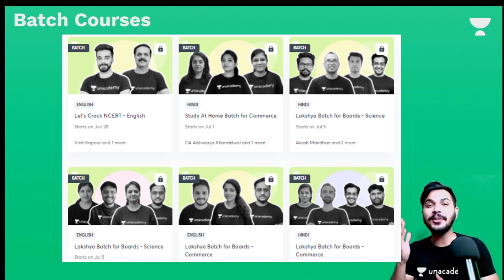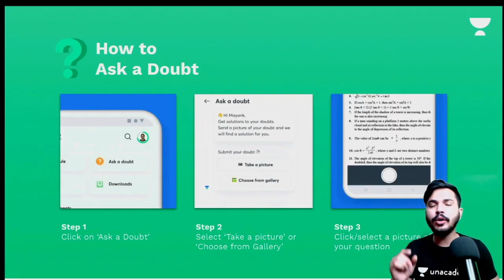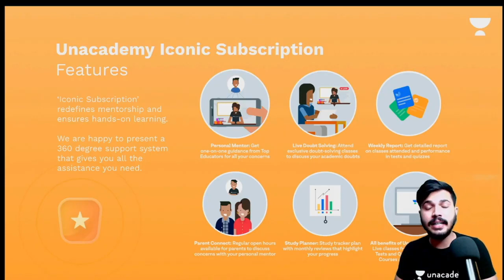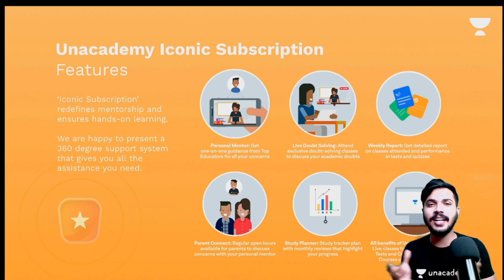What are the harmful Effects of Cold Drink in the life of Students | Harmful effects of Soft Drinks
About Educator - Zaki Sir has completed his studies at RGPV, He is a Civil Engineer (College Topper). He also runs a YouTube channel with more than 90K+ Subscribers.

At Unacademy, top educators not only teach but also guide young minds in the correct direction for their future. They try to answer most of the questions of students such as which stream to choose after Class 10/12, how to stay motivated, how to make a study time-table, how to prepare for examinations, have a good grip on the fundamental concepts, practice formulas, and theorems from previous years question papers, practice both direct formulas and theorem based questions for better preparations, etc. So, the idea would be to have fun and keep learning interactively. We promise that it’s going to be an exciting year. Feel free to spread the word – share the videos with your friends and classmates.

Unacademy Subscription Benefits:
1. Learn from your favorite teacher
2. Dedicated DOUBT sessions
3. One Subscription, Unlimited Access
4. Real-time interaction with Teachers
5. You can ask doubts in the live class
6. Download the videos & watch them offline